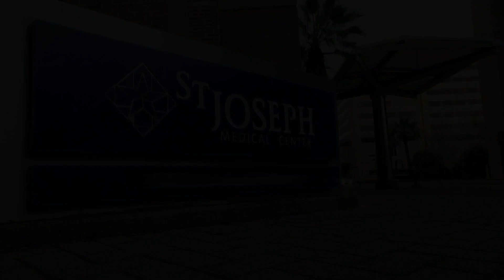Lacey logra controlar sus ganas de comer con el arte | Kilos Mortales | Discovery H&H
Después de perder 16 kilos en su cirugía de pérdida de peso, Lacey logra encontrar el equilibrio entre sus impulsos para comer y sus problemas familiares.